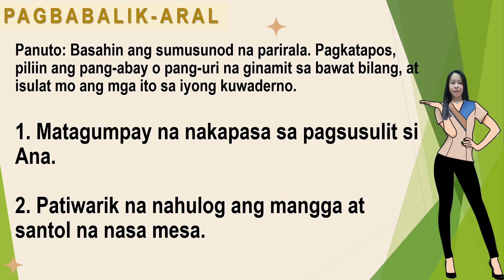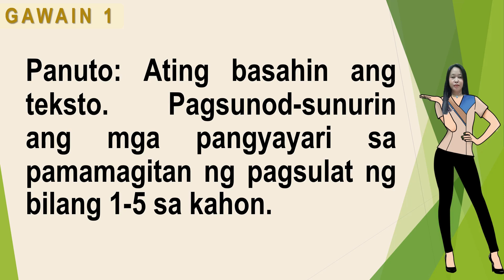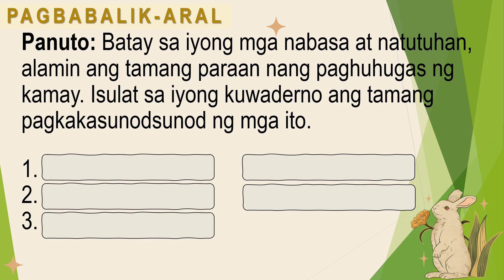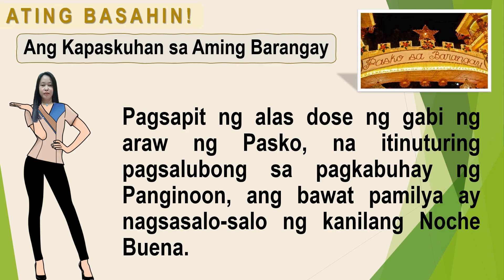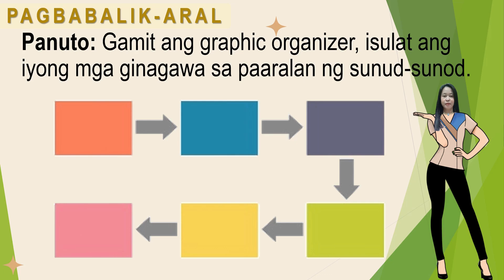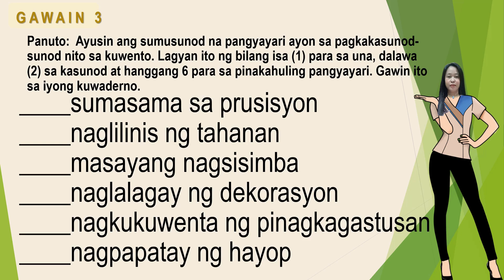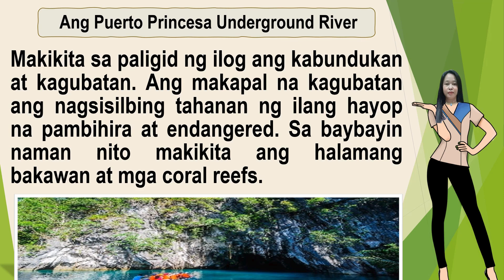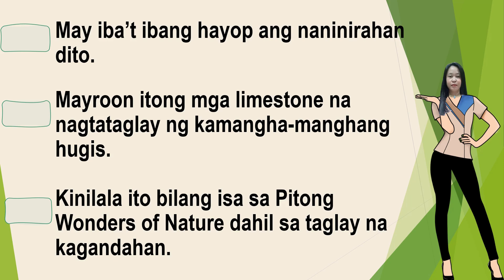GRADE 5 // FILIPINO 5 // QUARTER 3 WEEK 2 // MELC BASED // SALITANG HIRAM IIPOWERPOINT PRESENTATION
FILIPINO 5 || QUARTER 3 WEEK 2 MELC BASED

Ang kagamitang panturong ito ay nakalaan sa mga guro  Layunin nitong mailahad ang nilalaman ng kurikulum, pamantayan, at mga kasanayang dapat malinang sa mga aralin.